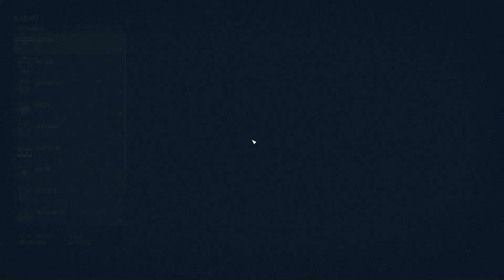Let’s Play Starfield #492 Auf zum nächsten Planeten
Weg von Guniibuu VI-b und auf nach Guniibuu VI-c im Let’s Play Starfield.

Streaming: OBS Studio, Restream, XSplit Broadcaster, Wirecast
Schnitt: Adobe Premiere Pro CS6, Adobe Premiere Pro CC
Bildbearbeitung: Adobe Photoshop CS6
Kodierung: XMedia Recode, Adobe Media Encoder 2019
Herstellerangaben:
Starfield
⯈ Entwickler: Bethesda Game Studios, Todd Howard, Emil Pagliarulo, Istvan Pely, Matt Carofano
⯈ Komponist: Inon Zur
⯈ Herausgeber: Bethesda Softworks
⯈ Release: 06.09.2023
⯈ Plattform: Microsoft Windows, Xbox Series X/S
⯈ Engine: Creation Engine 2
⯈ Genre: Action-Rollenspiel
⯈ Thematik: Weltall, Science-Fiction
⯈ Spielmodi: Einzelspieler
⯈ Bedienung: Tastatur und Maus, Controller
⯈ Systemminima: Betriebssystem: Windows 10 version 21H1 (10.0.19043)
Prozessor: AMD Ryzen 5 2600X, Intel Core i7-6800K
Arbeitsspeicher: 16 GB RAM
Grafik: AMD Radeon RX 5700, NVIDIA GeForce 1070 Ti
DirectX: Version 12
Speicherplatz: 125 GB verfügbarer Speicherplatz
Zusätzliche Anmerkungen: SSD Required
⯈ Medien: Download
⯈ Sprache: Deutsch, Englisch
⯈ Version:
⚠ Altersfreigabe: USK 16 PEGI 18 ⚠
Vielen Dank für die Spende des Keys zum Titel, SuperSpilli!